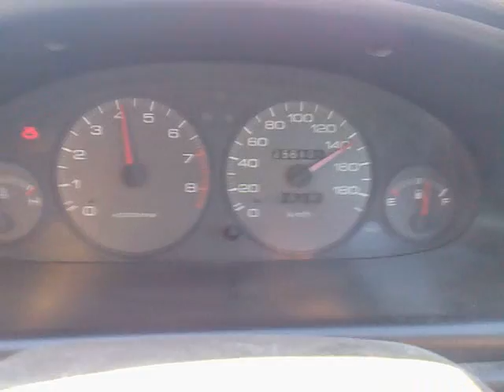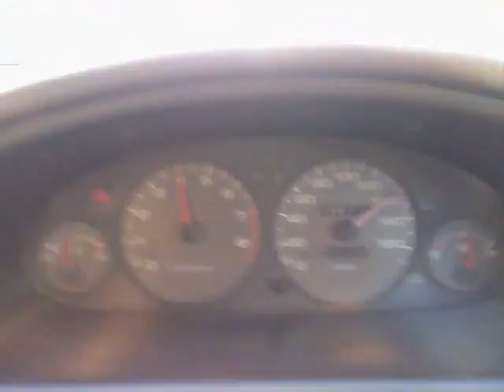Honda integra ZC Dual Carb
Honda integra ZC Dual Carb Sedan